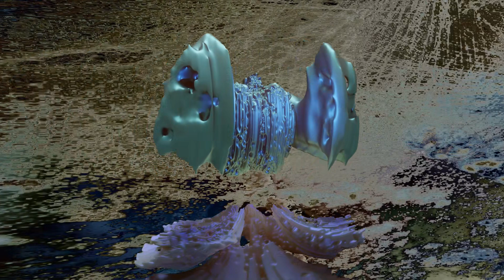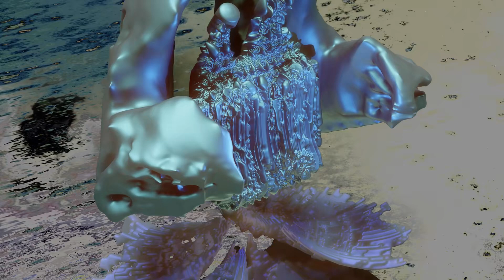Royal Anthem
Audiovisual Composition by Edgardo Plasencia, composer of chamber and orchestral works, electroacoustic music, 3D worlds and jazz songs with a very personal style. Author of an extense and powerful Composition Technique in the atonal music language . Pianist, drummer and guitar player.